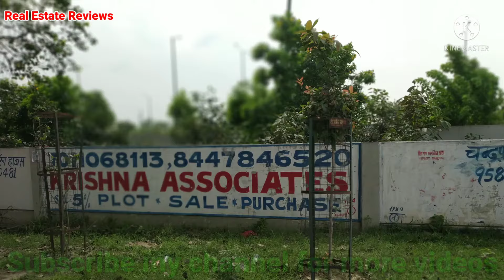Real Estate Reviews of Sector 63 A Noida Residential Authority Plots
Friends Namaskar!

Is video me maine residential sector 63 A Noida ka review kiya hai, aap is video ko dekhe apko jaroor pasand ayegi.

In my videos I never favour and oppose anyone, its only for informative purpose nobody take it in other way, I never try to hurt anybody feelings just take it as an information and knowledge only.